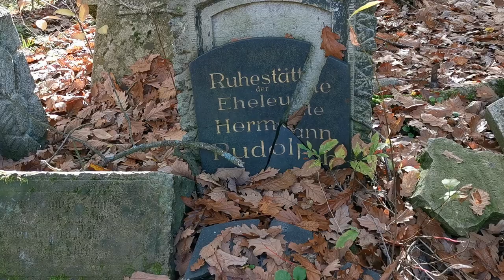Łękinia - niem. Friedrichsdorf 04.11.2020r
Kolejna wycieczka do Friedrichsdorf - Łękinii (tzw. "Spalona wioska"), tym razem w porze jesiennej. Wideo jeszcze przed obróbką, jedno z kilku, które udało nam się nagrać tego dnia.